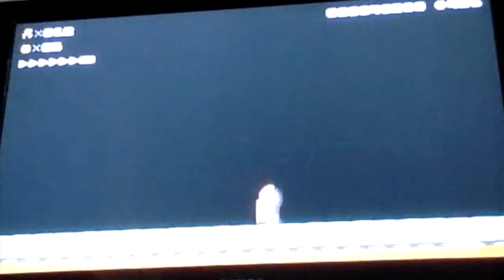Super Mario Maker Episode 22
Welcome back to some more Super Mario Maker.